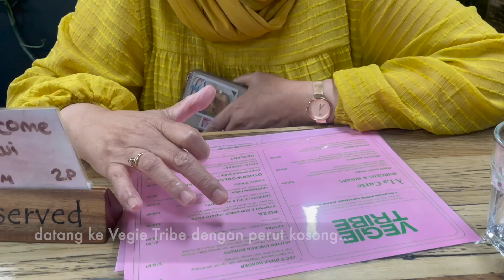Episode 53: Vegan buffet? Don't mind if I do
We continue our look at new plant based places cropping up in the city of Melbourne - this time we visit Vegie Tribe, a vegan buffet in the CBD. [English with Indonesian subtitles]

Read reviews of halal eating in Melbourne on our blog, in English and Indonesian: